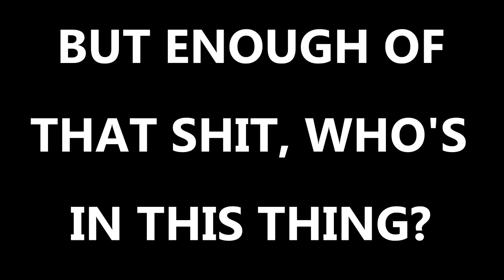EBERRON - Episode 87: Wolves, Warnings, Warren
The final obelisk is shattered, the docent procured - and gigantic planar wolves now bear down upon the titanic turtle to destroy all traces of construction in Lamannia. Badly beaten, the party must now flee back to the portal and escape with their lives before they get good and properly wolved. And there are still questions to be answered: what the hell was Witness doing in Lamannia, and what was the deal with those yelling pillars anyway? And is there a way to bring Grond, Vothnak, and Kelpie back from the dead?